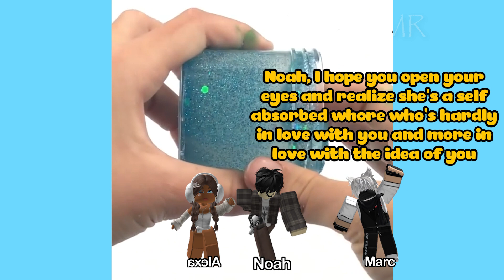Text To Speech 🎅 Asmr Slime Storytime ❤️ My Mom Made Me Unfriend My Best Friend | Roblox Story #20